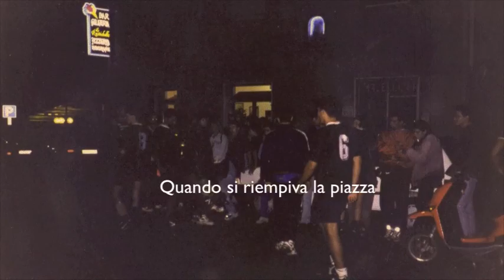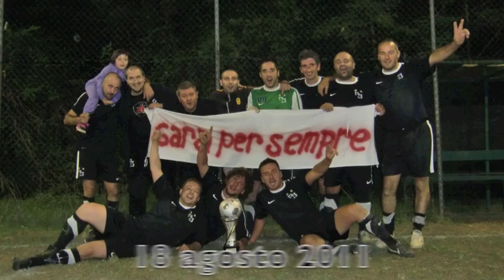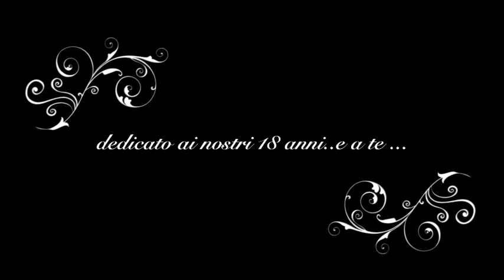ALLBLACK NEVER DIE